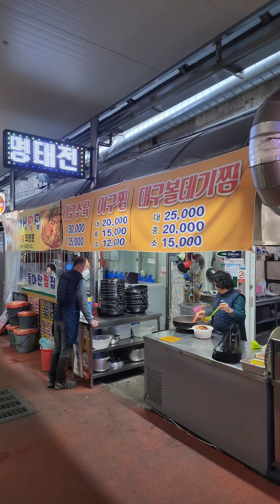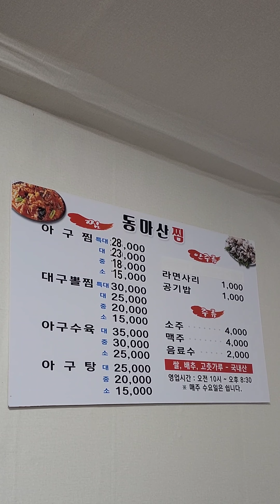착한가격에 반하는 찜집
✨동마산찜집
주소 : 경상남도 창원시 마산회원구 합성남9길 67
           매주 수요일 휴무